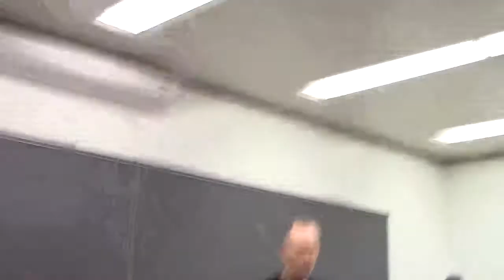Left Third-Party Organizing: Challenges and Opportunities (Part I)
In an age of two-party domination and neoliberal hegemony, what opportunities exist for left electoral politics through third party campaigns? Why and when should leftists focus on third party campaigns, as opposed to Democratic Party primaries? Where should the left focus its electoral resources, and how might it overcome division? Should third-party politics be thought of in terms of consciousness-raising, or is the left in a position to affect public policy by taking power?

Carl Davidson (Committees of Correspondence for Democracy and Socialism)
Tim Horras (Philly Socialists)
Ursula Rozum (Green Party)
Seamus Whelan (Socialist Alternative)
Chair: Ben Campbell